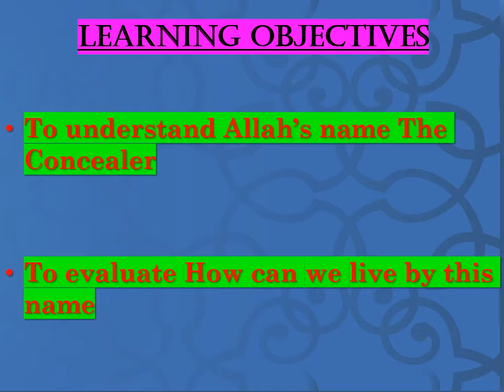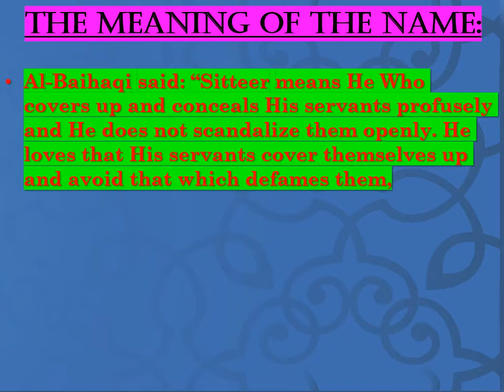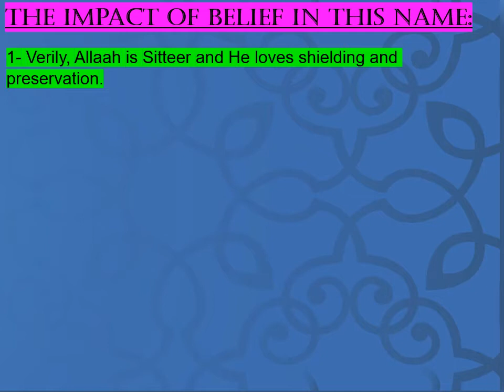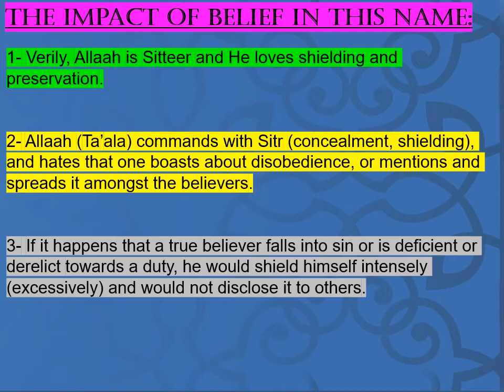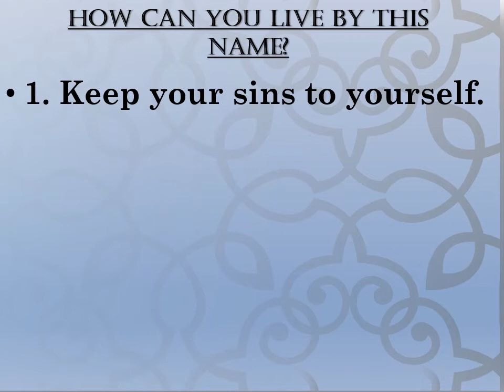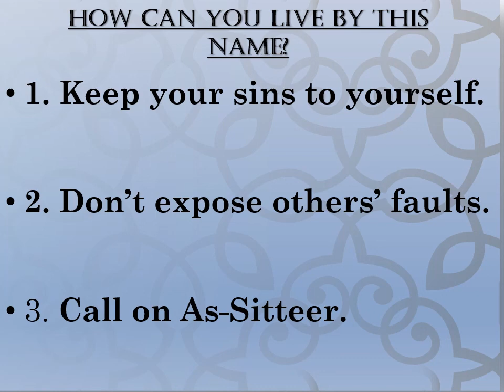the Name of Allaah As Sitteer